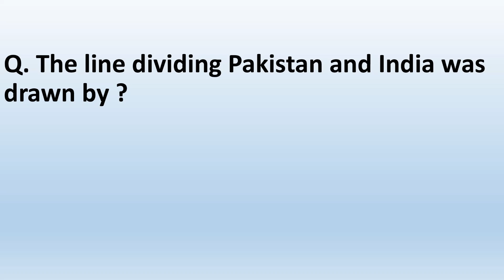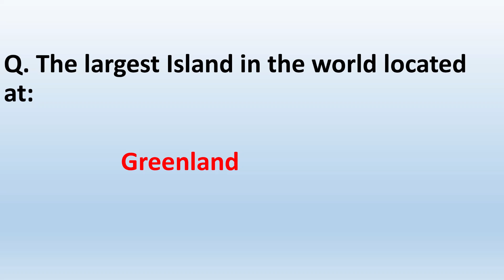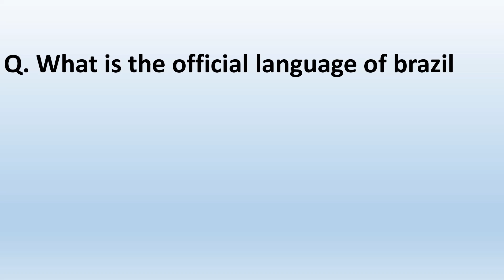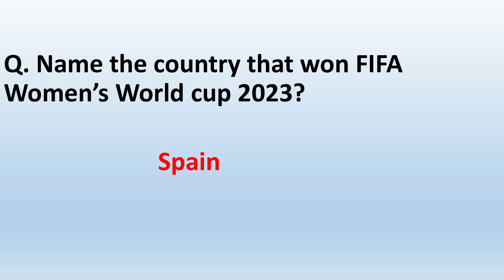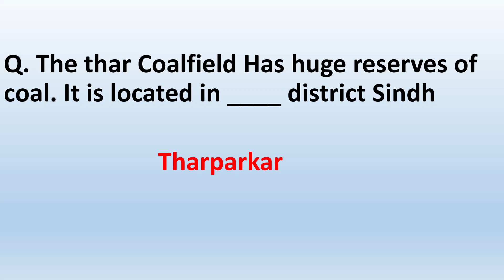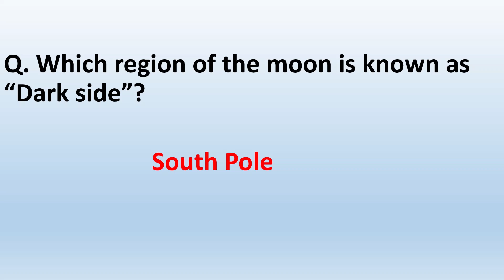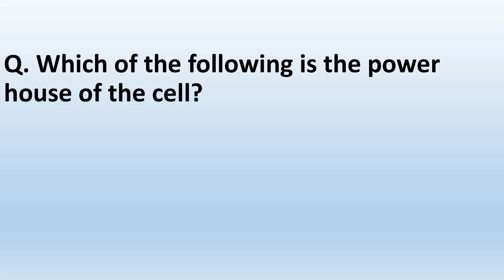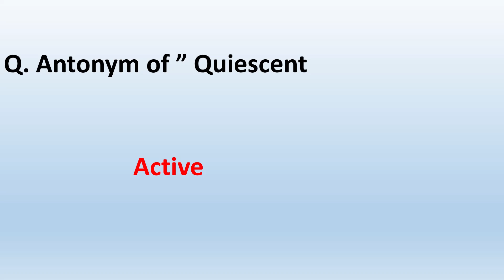ASI Assistant Sub Inspector Anti Corruption Department Sindh Past Paper held on 30-04-2024 MCQs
After watching the videos you will be prepared for the following subjects:
1. English
2. Current Affairs / Current International Affairs
3. Computer or Information Technology
4. Pakistan Studies/Affairs
5. General Knowledge
6. Islamiat
7. Everyday Science
8. English
9. Basic Mathematics
10. Audit and Accounting
11. Psychometric Test and Psychological Test Preparation
12. Law GAT
13. Economics
14. Education
15. Commerce
16. Analytical & Verbal Reasoning